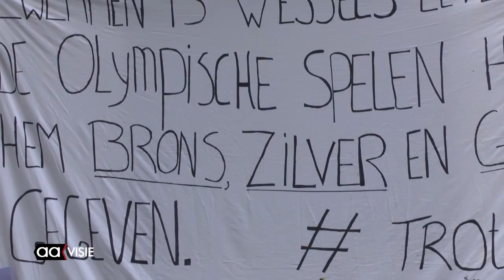Warm onthaal voor Wessel Everloo bij terugkomst van Special Olympics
Wessel Everloo kwam maandagmiddag beladen met eremetaal aan bij zijn huis. Hij deed mee aan de Special Olympics in Los Angeles. Goud won hij op de 1500 meter open water, zilver bij de estafette en brons op de 800 meter vrije slag.

De Special Olympics zijn de Olympische Spelen voor mensen met een verstandelijke beperking. 7000 atleten uit 170 landen deden mee. Wessel traint al van jongs af aan bij Z&PV De Veene en blijft dat zeker doen.

Hartverwarmend was de ontvangst in de Merwedehof, die door de buurtbewoners helemaal versierd was. Wethouder Javier Cornelissen kwam Wessel feliciteren.